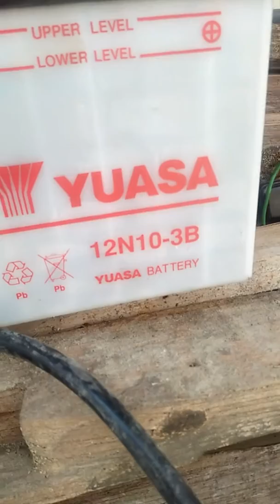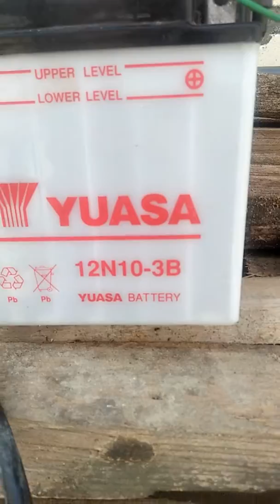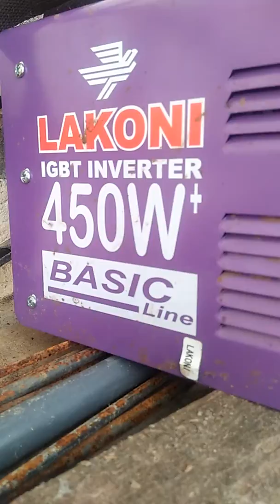TERNYATA LAS LISTIRK LAKONI BASIC JUGA BISA BUAT NGECAS AKI CEPAT PENGISIAN